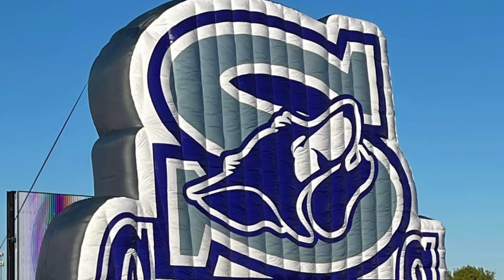The Toby Foreman Show (BYE WK)